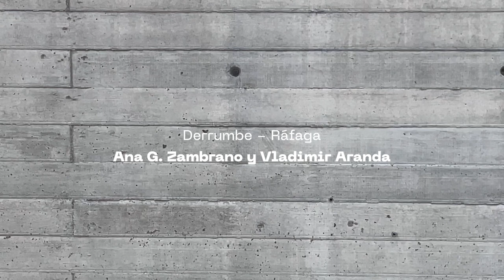DERRUMBE. IMPROVISACIÓN DE MOVIMIENTO LIBRE (Recap)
DERRUMBE son sesiones de improvisación de música y movimiento libre, donde se invita al público a experimentar un diálogo sensorial con otros cuerpos y con la música en vivo.

Este proyecto nace de la necesidad de desplazarnos sobre el goce que ofrece la improvisación libre, vista como una práctica accesible que parte de premisas que incitan la creatividad y la atención. Por medio de esta práctica se busca estar presentes y entrenar la intuición, así como expandir y repensar las formas de cómo nos relacionamos sensorialmente con un espacio donde confluyen diversos lenguajes: el musical, el corporal y el relacional.